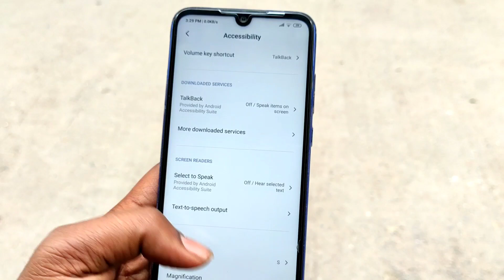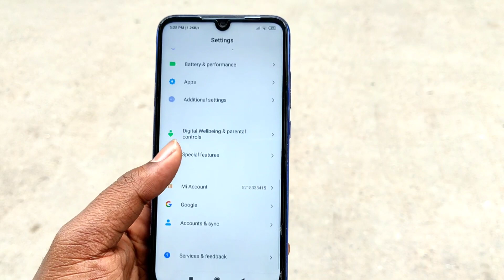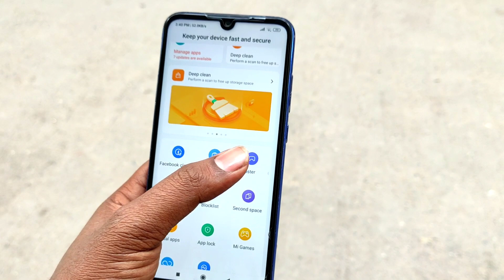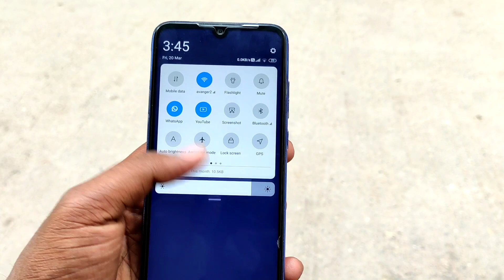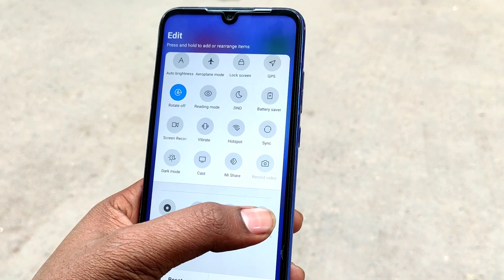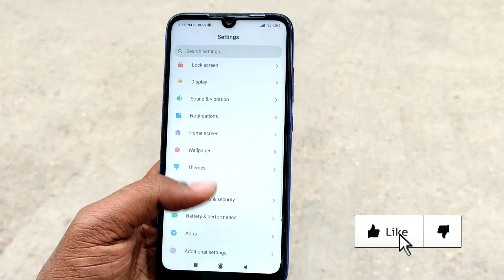New MIUI 11 Hidden Features In March | You Must Use Now | 2020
Hy Guy's & Welcome Back To Another's Video In This Video I am Going To Show You How MIUI 11 New Hidden Setting For Xiaomi |

Content : MIUI 11 Hidden Features & Settings

Ager Video Achi Lagi Ho To Video Ko Like Jaroor Krna ❤️❤️

Support Tech Aj Channel.

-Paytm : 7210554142